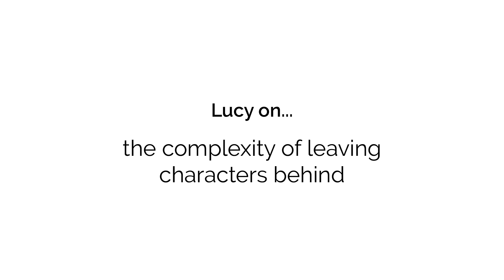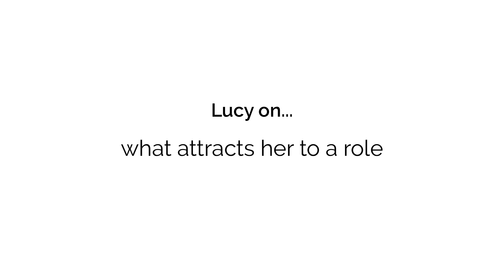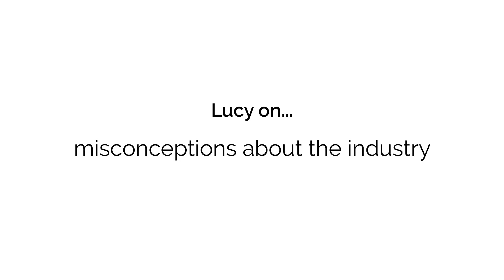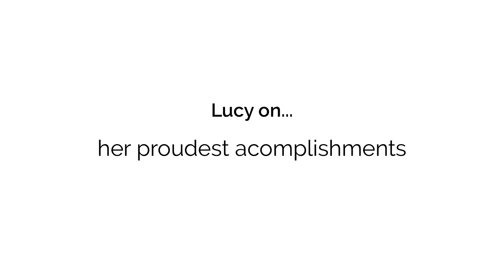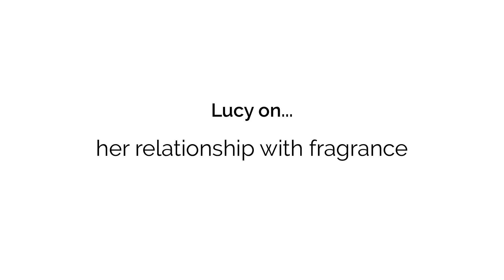Lucy Boynton x Chloé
Lucy Boynton is an actress in high demand, and she's set to get even busier. Following her appearance in Bohemian Rhapsody, Murder on the Orient Express, The Politician and Modern Love, she's set to appear in four more huge titles next year including an impressive Marie Antoinette biopic.
Now Lucy is the face of a new @chloé fragrance, Chloé Eau de Parfum Naturelle, the 100% natural origin fragrance - a woody rose - that has been developed with ethically sourced ingredients and lower-impact packaging. The Hollywood star opened up exclusively to us about her favourite scents of all time.